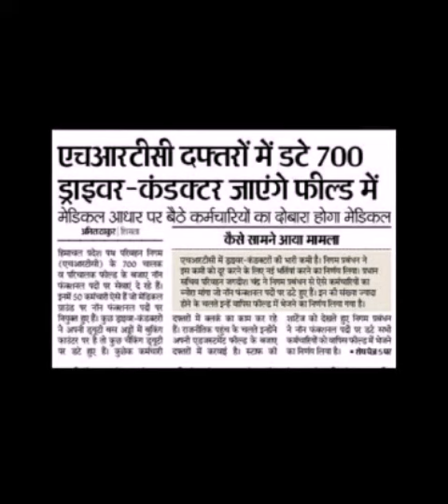एचआरटीसी दफ्तरों में डटे 700 ड्राइवर-कंडक्टर जाएंगे फील्ड में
19 Dec 2018 20:41:47 GMT

Download Dainik Bhaskar App to read Latest Hindi News

हिमाचल प्रदेश पथ परिवहन निगम (एचअारटीसी) के 700 चालक व परिचालक फील्ड के बजाए नाॅन फंक्शनल पदाें पर सेवाएं दे रहे हैं। इनमें 50 कर्मचारी ऐसे हैं जाे मेडिकल ग्राउंड पर नाॅन फंक्शनल पदाें पर नियुक्त हुए हैं। कुछ ड्राइवर-कंडक्टरों ने अपनी ड्यूटी बस अड्डों में बुकिंग काउंटर पर है ताे कुछ चैकिंग ड्यूटी पर डटे हुए हैं। कुछेक कर्मचारी दफ्तरों में क्लर्क का काम कर रहे हैं। राजनीतिक पहुंच के चलते इन्होंने अपनी एडजस्टमेंट फील्ड के बजाए दफ्तरों में करवाई है। स्टाफ की शार्टेज काे देखते हुए निगम प्रबंधन ने नाॅन फंक्शनल पदाें पर डटे सभी कर्मचारियों काे वापिस फील्ड में भेजने का निर्णय लिया है।

कैसे सामने आया मामला

एचअारटीसी में ड्राइवर-कंडक्टरों की भारी कमी है। निगम प्रबंधन ने इस कमी काे दूर करने के लिए नई भर्तियां करने का निर्णय लिया। प्रधान सचिव परिवहन जगदीश चंद्र ने निगम प्रबंधन से ऐसे कर्मचारियों का ब्योरा मांगा जाे नाॅन फंक्शनल पदाें पर डटे हुए हैं। इन की संख्या ज्यादा हाेने के चलते इन्हें वापिस फील्ड में भेजने का निर्णय लिया गया है।